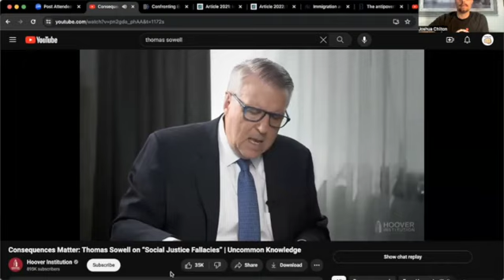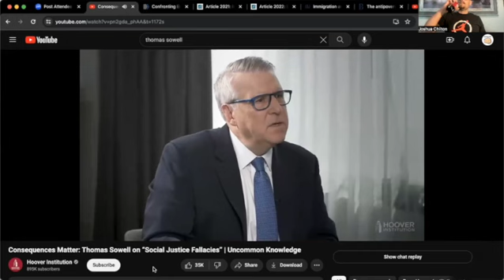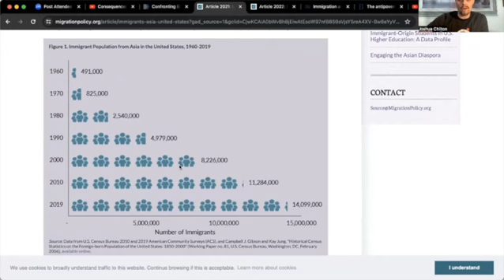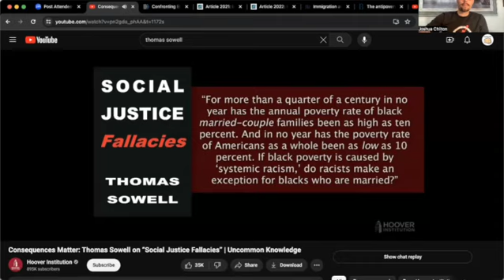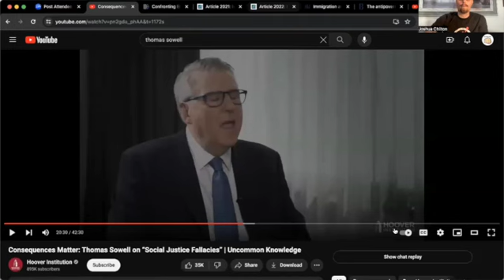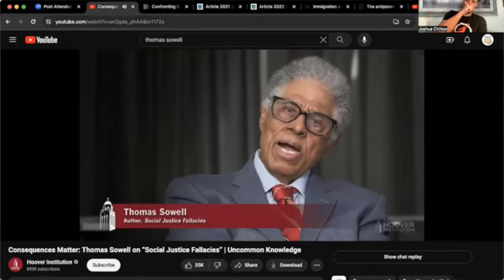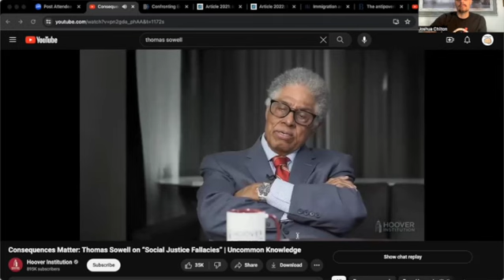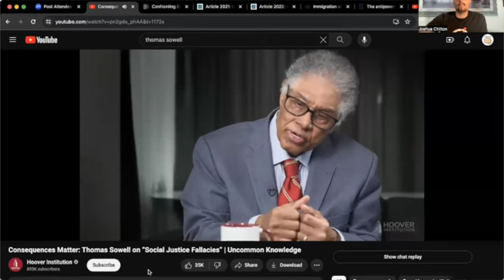Part 2 - Thomas Sowell - Refuting a Sacred Cow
Thomas Sowell leaves out important context when making his case against systemic racism being a primary reason for the racial disparities between whites and blacks in the U.S.